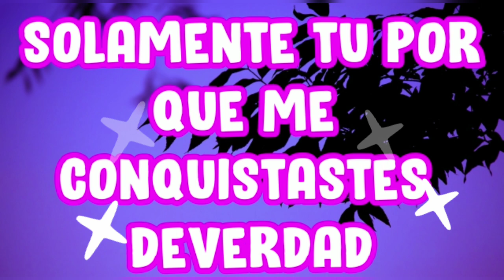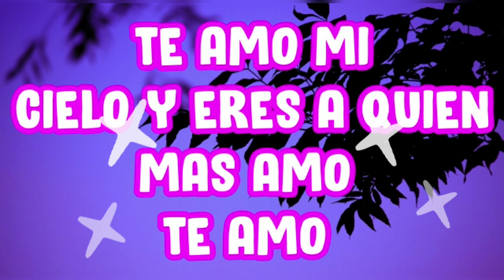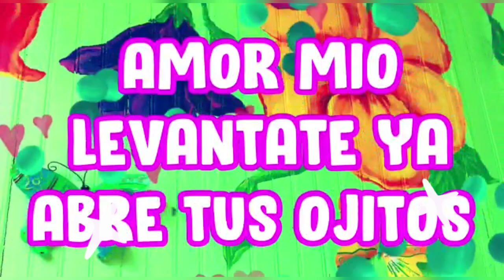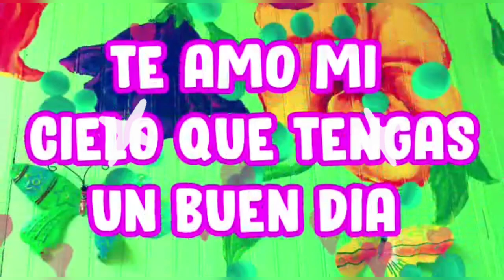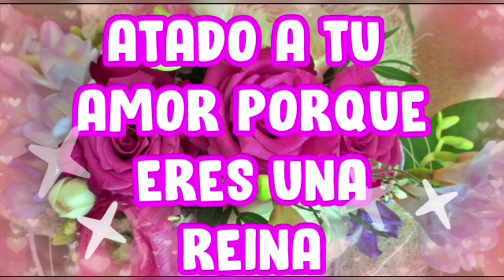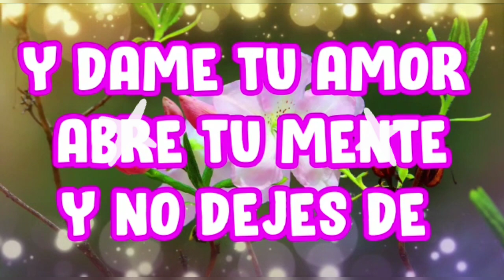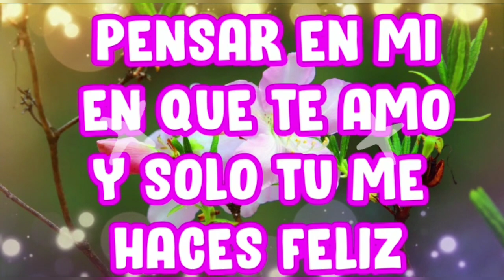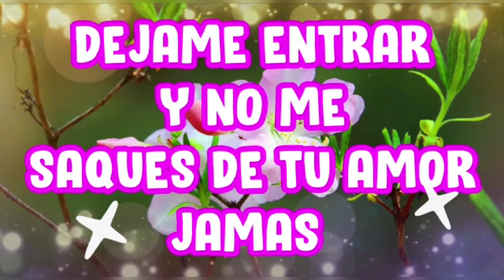Buenos días amor de mi vidad